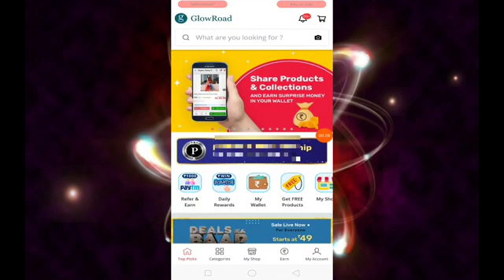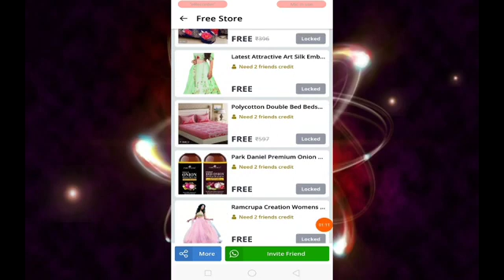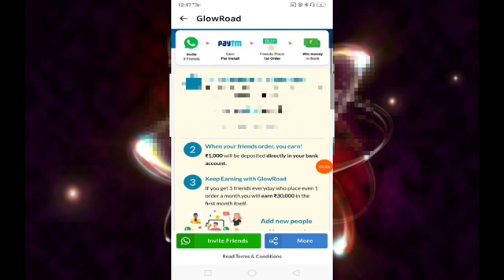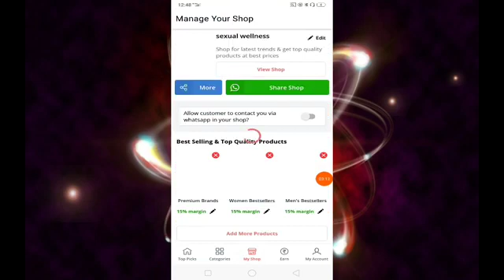🤑🔥1000/- 👉Glowroad new refer and earn today || best earning apps today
best new refer and earn today

new refer and earn today 2021

glowroad app refer and earn

new best arning apps in India

Best earning apps in India